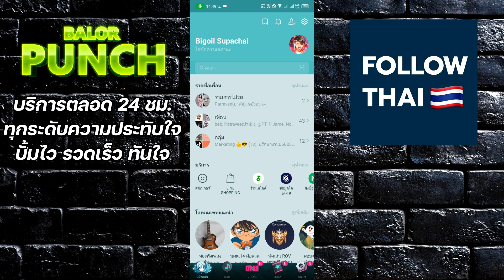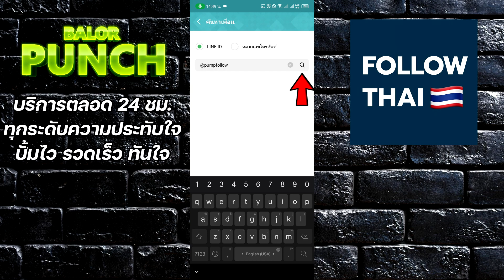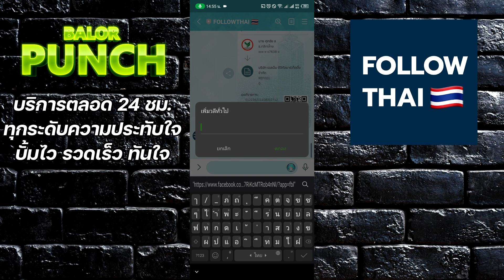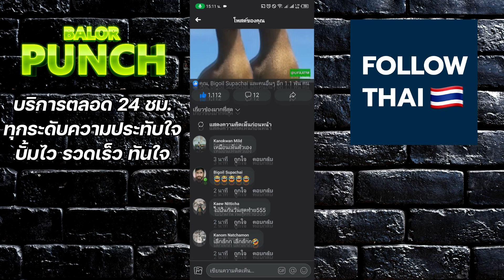ปั้มคอมเม้นเฟซบุ๊ค บัญชีคนไทยล้วน ระบบใหม่ไวกว่าเดิม - Facebook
เว็บไซต์ ดีๆ สำหรับการปั้มเพิ่มยอดไลค์/ ผู้ติดตาม ทุกช่องทางไม่ว่าจะเป็น Facebook, YouTube, Tiktok, instagram.
 ใช้ FollowThai ดียังไง ?

✔️ เปิดการมองเห็น
✔️ เพิ่มความหน้าเชือถือ
✔️เพิ่มการกระตุ้นยอดขาย
✔️ เข้าถึงผู้คนได้ง่าย
✔️ ปลอดภัย มีความน่าเชื่อถือการันตีจากผู้ใช้จริงมากมาย